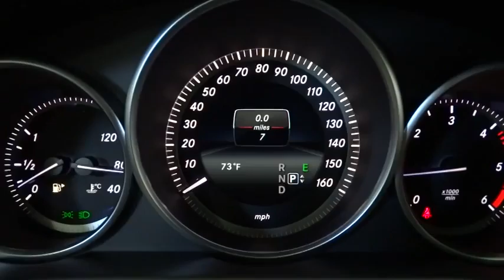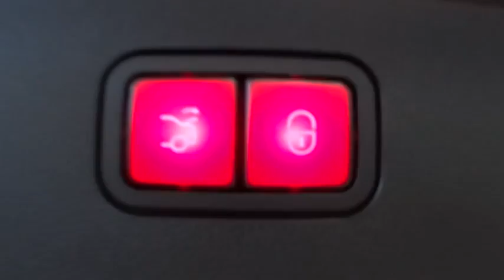2014 Mercedes-Benz E-Class Rockville Centre, Nassau, Long Island, New York, Queens, NY EB0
2014 Mercedes-Benz E-Class E250 BlueTEC Luxury - Stock#: EB049097 - VIN#: WDDHF0EB2EB049097